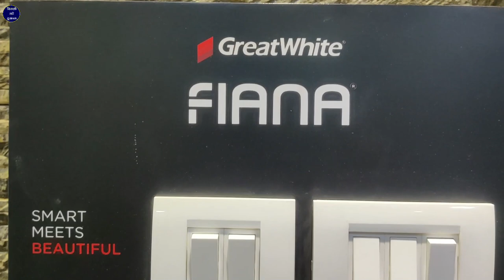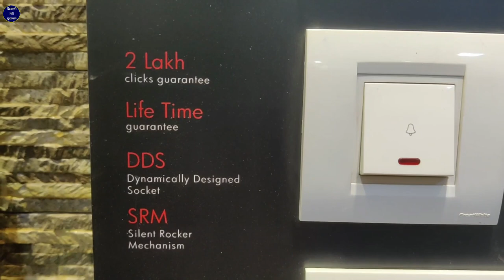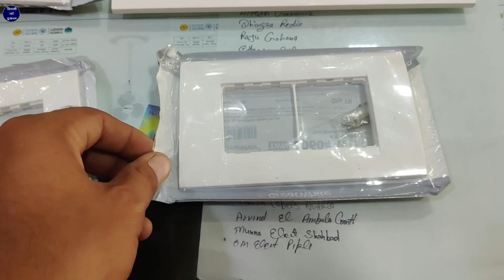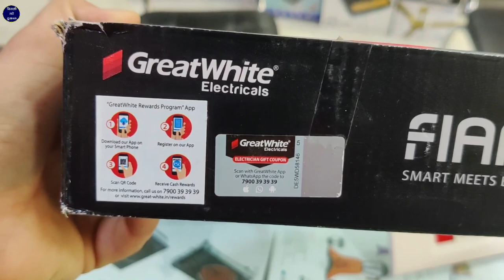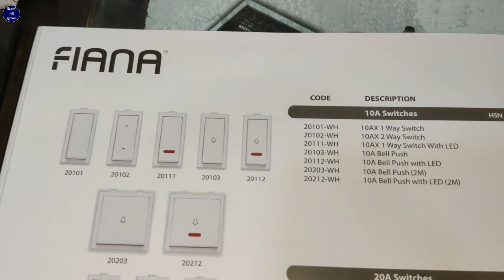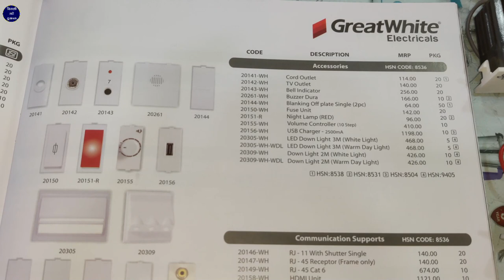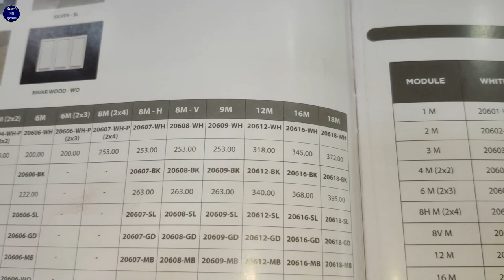Anchor Greatwhite Modular Switches | Fiana Model Review Price | Best Electric Fitting Switch Socket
Sanjay Verma

namaskar Doston bijali Ki Dukaan YouTube channel mein aap Sabhi doston ka Swagat hai aaj Ham is video mein Lekar Aaye Hain great white company ke modular switch model ka naam hai fiana great white company ko anchor great white ke naam se bhi Jana jata hai Kyunki anchor company Ke Malik ne only brand name Panasonic company ko sale Kar Diya ab anchor company ka Malik modular switches great white brand ke naam se manufacturing Karte Hain aur Market Mein Sel Karte Hain quality aapko sem anchor company wali hi milane Wali Hai is video mein Humne great white company ka fiana model ka review Kiya Hai aur jo bhi item bijali fitting ke andar use Kiya Jata Hai Sabhi item is company ke is model ke Aate Hain jaise ki switch socket power switch power socket Ek model BEL switch do module BEL switch indicator regulator USB adaptor MCB MCB DP AC starter dummy all size modular seat etc Humne is video mein quality ke sath mein switch ka rate bataya hai aur price list dikhaiye jab tak company ki nai price list mein Aati Hai tab tak ISI ke upar discount milega

Great White Fiana Switches catalogue

Great White Modular Switches Price List

Great White Switches Price list 2024

Great White Switches Price List 2023 pdf

Greatwhite Modular Switch

Great White Switches Price List 2022 pdf

Great White Switches Anchor

Great White switches vs Anchor

modular switch

anchor modular switching